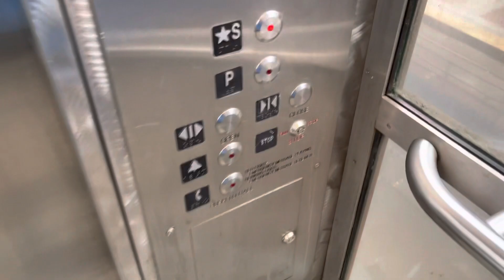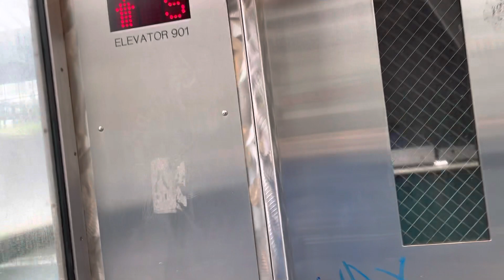Montgomery Hydraulic Elevator at the I District Northbound Link Station Seattle, WA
(January 23, 2022) Nothing much to say, nice motor
Installed: Late 1980's